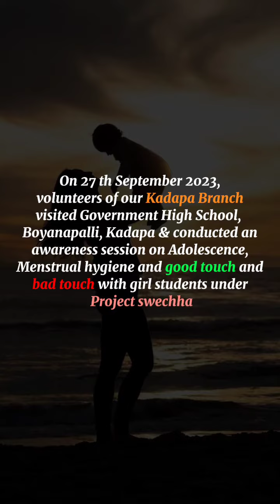PROJECT SWECHHA || KADAPA BRANCH || WAYCT $shorts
Hello all 👋,

 "Teaching children about good touch and bad touch is not just a lesson; it's an investment in their safety and well-being."

On September 27, 2023, volunteers from our Kadapa Branch visited the Government High School in Boyanapalli, Kadapa, under Project Swechha. They conducted an awareness session for female students covering adolescence, menstruation hygiene, and good touch and bad touch. The session aimed to empower the girls with knowledge and understanding in a safe and supportive environment. It encouraged open discussions, ensuring the girls are informed, confident, and aware.

With Regards,
Project Swechha,
Kadapa Branch,